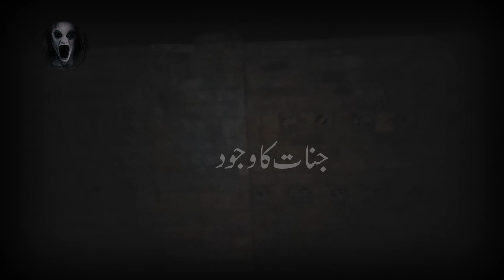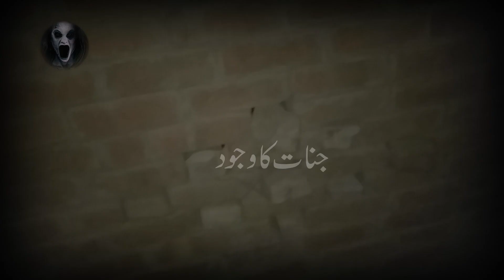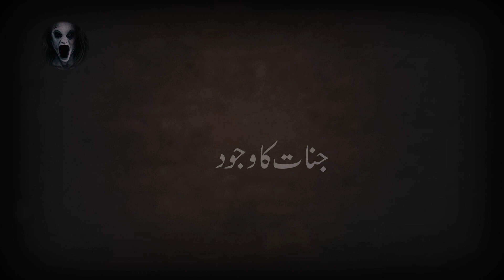purani haveli main aek borhi aurt pr jinnat aur churail ka zulm horror story #2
# purani or Old horror videos # 100 years Old women